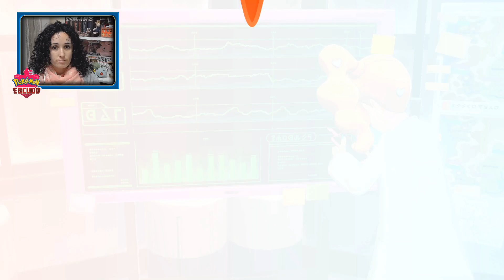Pokemon Escudo Ep. 30 - SURGE UN POKEMON GIGAMAX EN EL GIMNASIO DE PUEBLO HOYUELO 😲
Buenas a todos; crocheter@s, manualistas, gamers, simmers, pokefans,

En este vídeo sigo mi aventura pokemon en la región de Galar. Tras aparecer los supuestos descendientes de los héroes de la leyenda de Galar y llevarse consigo la espada oxidada, surge un inesperado contratiempo. Acompañarme en este nuevo mundo gobernado por estas criaturas fantásticas😊

POSDATA:

         -TE ACONSEJO QUE NO TENGAS EL VOLUMEN  MUY ALTO-

🖥⌨Mi ordenador:

Windows 10 Pro N

16 GB RAM

⌨🖱Cómo creo el vídeo:

Grabación: OBS

ID de Origin:  Ilcri_Rosi

Corazón de Melón: IlcriRosi

Eldarya: Ilcri

NINTENDO SWITCH: Ilcri Rosi